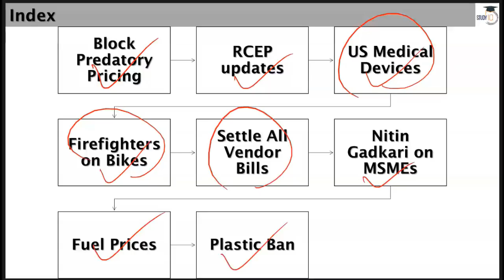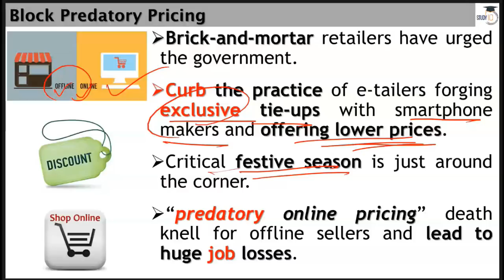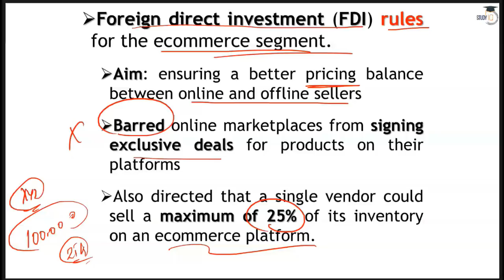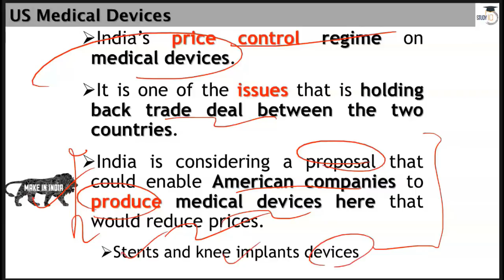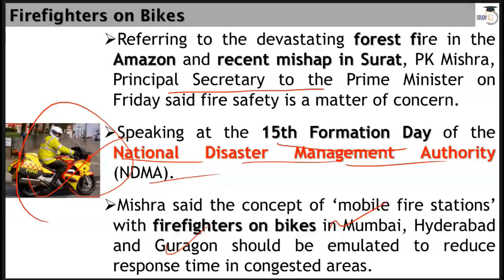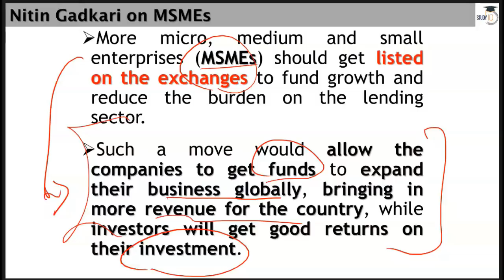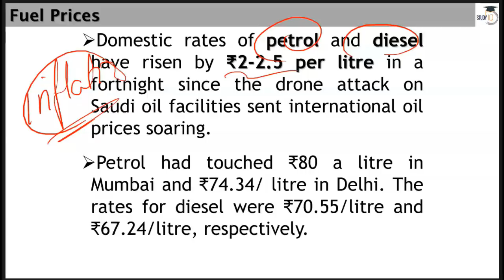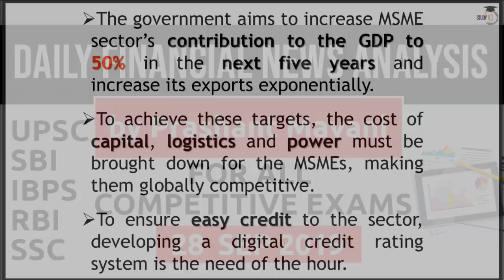Daily Financial News Analysis in Hindi - 28 September 2019 - Financial Current Affairs for All Exams